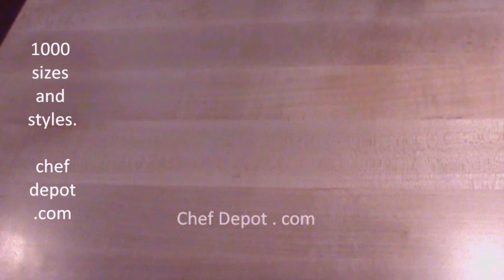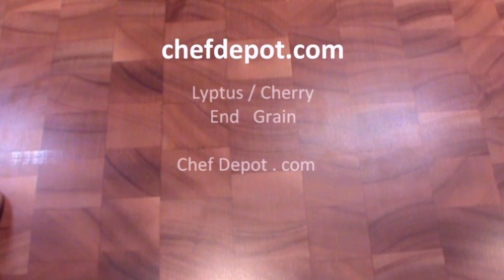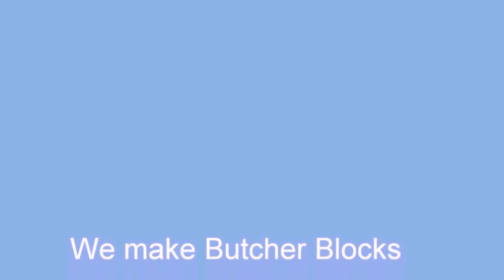Butcher Block Company - Free Shipping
Black walnut butcher block countertops - made in USA . Chefs Boos Butcher Block Sale. Call to save $$$ on the best kitchen trends ! Kitchen furniture made in USA. Get butcher blocks and countertops. These butchers block counter tops are rated #1. And made in USA. Pick yours, then call or email the sponsor for your sale price. We can help you design your dream kitchen. Add function and style with Butcher Block Company - Free Shipping on all wood counter tops.